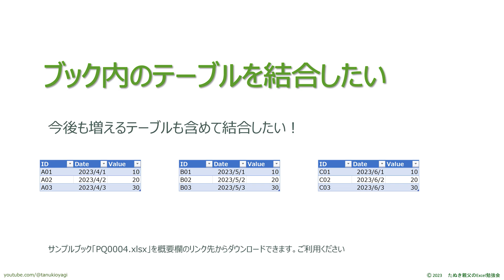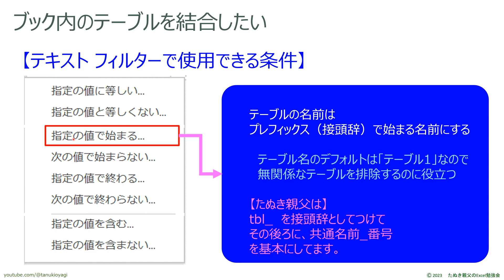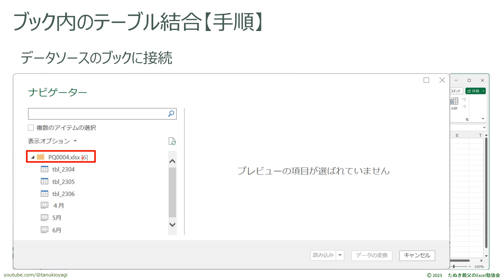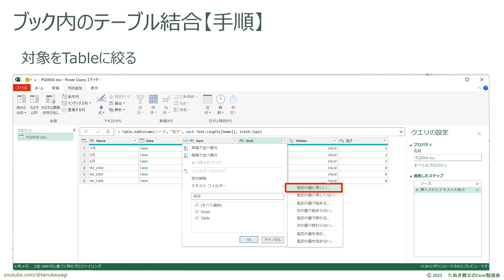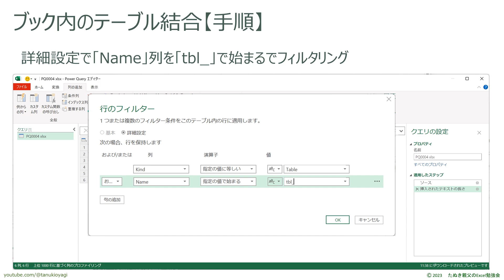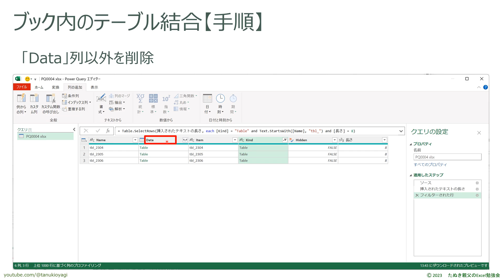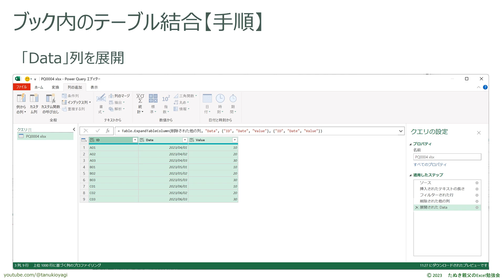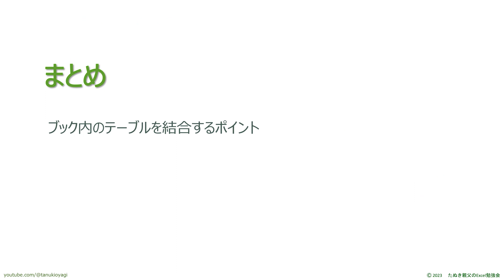【Power Query for Excel】「Excelブックから」で、ブック内の指定テーブルを結合！その秘密は？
【Excelブックから】で取得した複数のテーブル、そのままでは個別のクエリになるだけです。
しかし、ちょっと工夫することで、取得したテーブルを結合して1つのクエリにすることが可能です。そんな、ちょっとした工夫をご紹介する動画です。

00:00:00 イントロ
00:00:24 ブック内のテーブルを結合したい
00:03:11 ブック内のテーブル結合【手順】
00:11:13 まとめ
00: エンディング